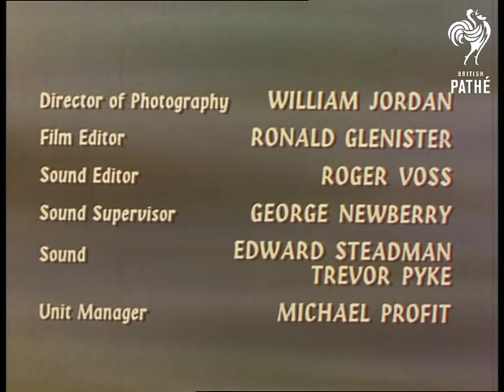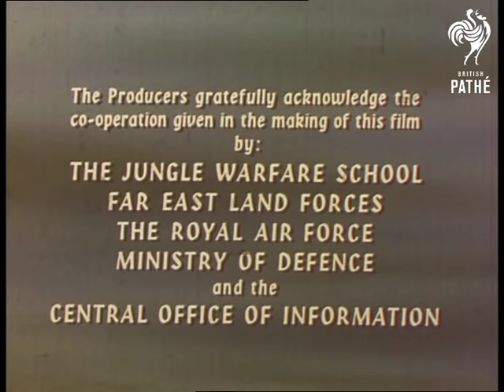Ambush Reel 2 (1964)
c. 1964

Reel 2  01:20:38 The British platoon creep through the jungle.  They see the Communist Terrorists at their camp.  Waterfall is seen in the background.  M/S of the CTs gathered around their campfire.  C/U of the Commanding NCO showing his men their plan of action.  He has made an illustration of their situation on the ground using matches and pieces of paper to represent the CTs position and their own.  He details their plan of attack.  One of the soldiers jokes about a box of matches.  The corporal doesn't find the joke funny.  They move closer to their target.

01:23:07 C/U of soldier creeping up on a CT sentry.  He stabs and kills him.  M/S of a CT cleaning his gun.  Another CT laughs.  Various shots of the British soldiers advancing.  C/U of a CT standing up and pulling up his trousers.  He spots one of the British soldiers who then shoots him.  Battle breaks out, grenades are thrown and shots ring out.  Various shots of the combat.  British soldiers charge.  One CT is shot and falls into the waterfall, we see his body falling through the water.  Injured British soldier walks along holding his arm.  Order given to "close the stops".  Head of dead CT is lifted up then dropped.  Men gather together in camp.  Wounds are dressed and field telephone is used.  The men joke with each other.

01:28:23 Helicopter arrives to take away the wounded.  Stretcher is lowered.  Narrator states the following: "The story you have just seen was based on action carried out in January 1964 by the officers and men of the 4th Royal Anglian Regiment, formerly the 1st Royal Leicestershire Regiment.  It is typical of the modern army's duties in resisting aggression and protecting the free world."

Credits.

Director of Photography - William Jordan.  Film Editor - Ronald Glenister.  Sound Editor - Roger Voss.  Sound Supervisor - George Newberry.  Sound - Edward Steadman and Trevor Pyke.  Unit Manager - Michael Profit.  Music composed by Joan Shakespeare.  Musical Direction by John Shakespeare.  Written and Directed by Michael Forlong.  Produced by Lionel Hoare.  Executive Producer - Harry Field.  The Producers gratefully acknowledge the co-operation given in the making of this film by: The Jungle Warfare School, Far East Land Forces, The Royal Air Force, Ministry of Defence and the Central Office of Information.
 FILM ID:1221.02